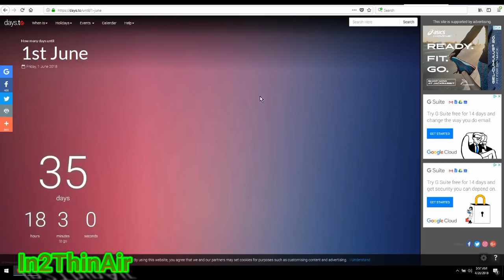SEVERE LOW Bringing TORNADO THREAT heavy RAIN & HAIL From TEXAS Sweeping to NORTHEAST